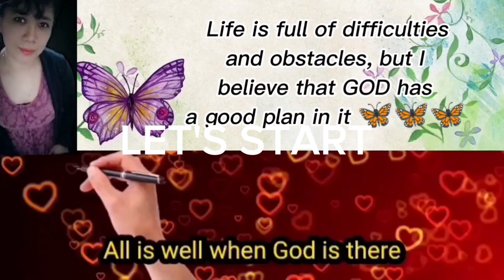NO BINDING HEART SHAPE POT HOLDER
pot holder with binding
how to make a pot holder with binding
how to sew a pot holder with binding
pot holder binding with loop
how do i make my pot holder heat resistant
binding a potholder with hanging loop
how to bind a potholder with bias tape
how to tie the ends of a pot holder
pot holder size
pot holder no binding
binding pot holders
pot holder quilt binding
how to put binding on a pot holder
pot holders without binding
pot holder pattern without binding
how to bind a potholder with a loop
how to sew pot holder
how to sew pot holders
how to sew pot holders youtube
how to sew potholders step-by-step
how to sew a pot holder simple
how to sew a round pot holder
youtube how to sew a pot holder
how to sew a fabric pot holder
how to sew a pot holder by hand
how to make pot holders with fabric
how to make pot holders and oven mitts
how to sew a pot holder
how to make a pot holder with fabric
how to make a pot holder with loops
how to make a pot holder crochet
how to make microwave pot holder bowls
how to make pot holder step by step
how to make pot holders without binding
how to make pot holders with binding
how to make pot holder without binding
how to make a potholder without binding
how to bind a round pot holder
how to make a simple pot holder
making pot holders without binding
no binding pot holders
how do you make a potholder without binding